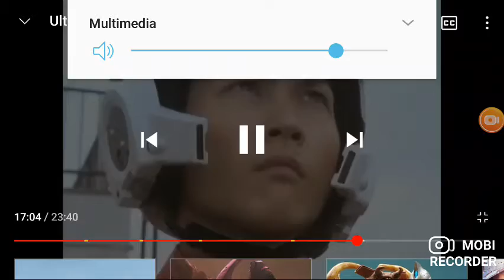ultraman max vs eraga powered part 1